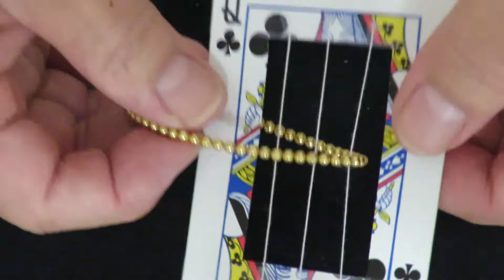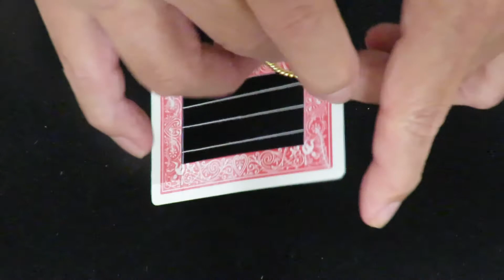チェーンが糸を通過する！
チェーンが糸を通過するところが見える「物体通過装置」なるものを作ってみたが、インパクトが出ない。